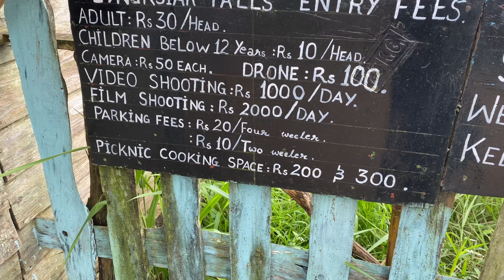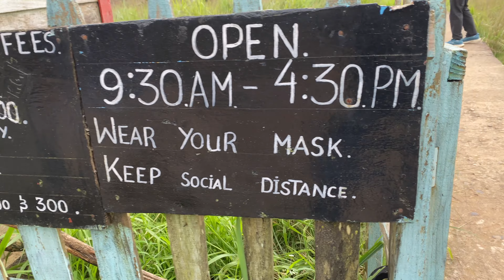Secret Waterfall in Cherrapunji | Lyngksiar Falls || Meghalaya Northeast India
One of cleanest waterfall in Meghalaya. Good place for picnic, swimming and hangout with your friends/Family.